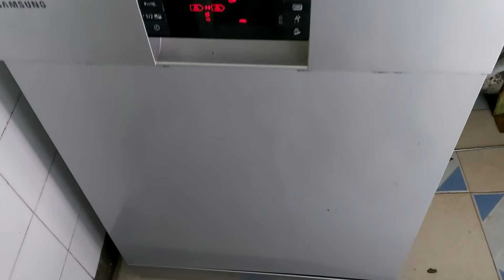Samsung dishwasher 1E error code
Samsung dishwasher not washing dishes at all